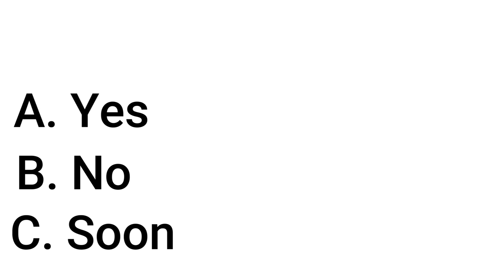Should I upgrade to Windows 11?